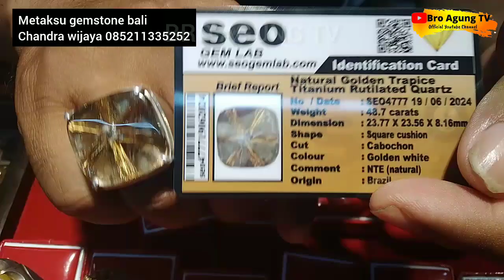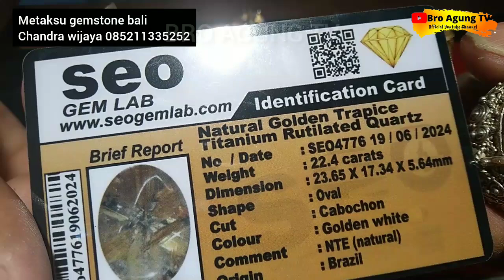TETAP DIBURU, WALAU HARGANYA FANTASTIS ‼️ Batu DEWA REJEKI 30072024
kami tidak menggurui, namun berbagi pengalaman memilih batu yang TEPAT

sumber permata metaksu gemstone bali dengan CHANDRA WIJAYAwa 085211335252

BRO AGUNG TV bersama agung diputra wa 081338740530

lokasi pusat batu permata terbesar di bali pasar kreneng Denpasar
Bali Gems Center